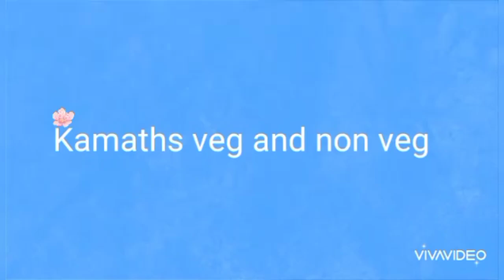Mangalore Special Buns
Hello Everyone today I am going to show you how to make special mangalore buns with in 10 mins it is very easy and tasty, Here are the ingredients that are required while making the recipe

   Ingredients
1 Banana
6 tsp Oil
1/4th tsp Baking Soda
2 tsp Besan
2 cups Maida
1/4th Cup Curd
Half tsp Jeera
1/4th tsp Turmeric Powder